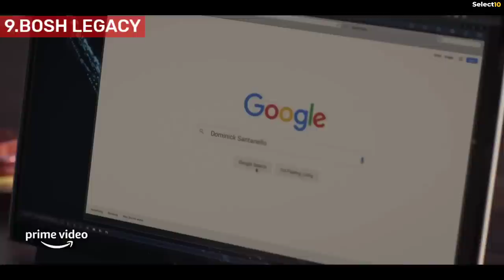Top 10 New Web Series On Netflix, Amazon Prime video, HBO MAX | New Released Web Series 2022 | Part5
Hi and welcome to Select10. in this video we are going to count down our picks, for top 10 best and new web series released in April and may 2022, on Netflix, Amazon prime video, Disney+, and HBO MAX. we know it is hard to pick a good series to watch, as there is plenty of new tv show releasing every month but to make things easy for you, we have selected 10 best new web series, which you should watch now. this list has variety of new shows to choose from, there are sci fi shows, thriller shows, fantasy shows, crime drama shows, and more. and comment down how many series you have watched from this list, and which one is your favorite.

Background music